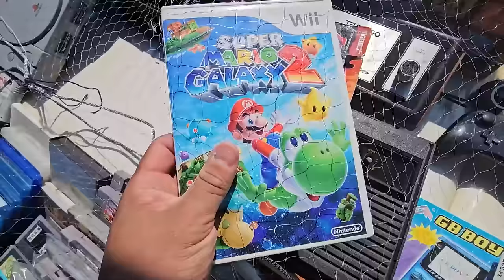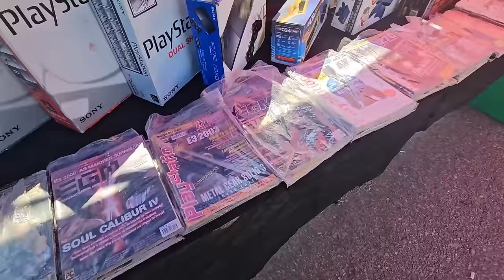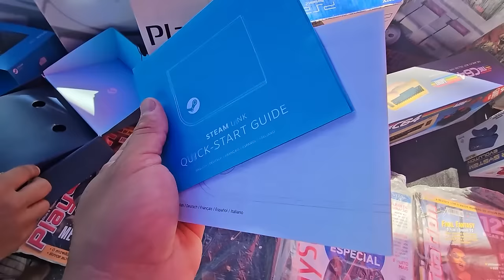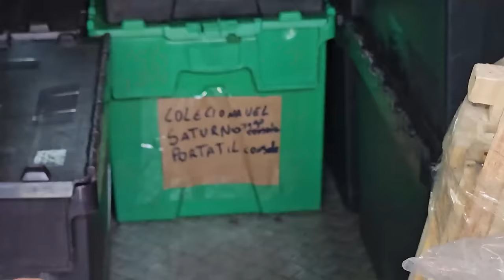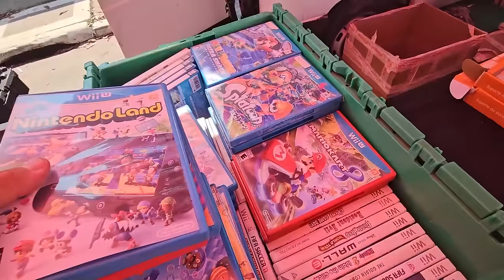ROUBO na FEIRA do ROLO ! SÃO PAULO GUARULHOS ! CUIDADO !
A FEIRA DO ROLO DE GUARULHOS SE TORNOU UM LUGAR PERIGOSO !